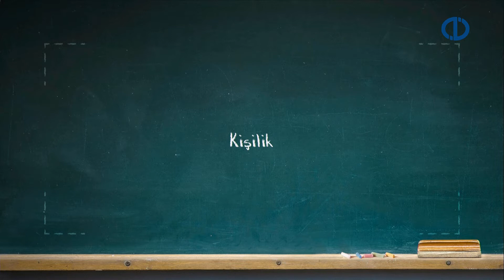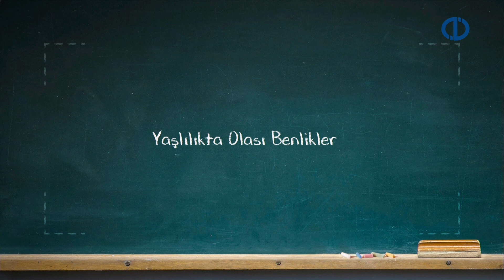YAŞLI PSİKOLOJİSİ - Ünite 6 Özet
Kişilik ve benlik kavramlarını tanımlayabilme
Yaşlılık döneminde kişilik gelişimini farklı görüşlere göre açıklayabilme
Yaşlılık döneminde yaşamı gözden geçirmenin önemini açıklayabilme
Yaşlılık döneminde kişilik özelliklerinde gerçekleşen değişimleri sıralayabilme
Yaşlılık döneminde benlikte gerçekleşen değişimleri açıklayabilme